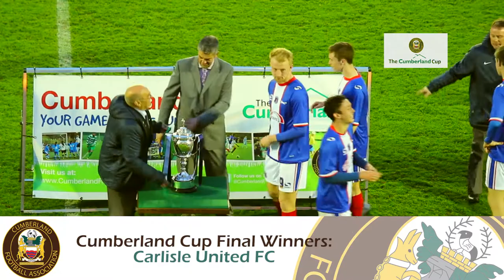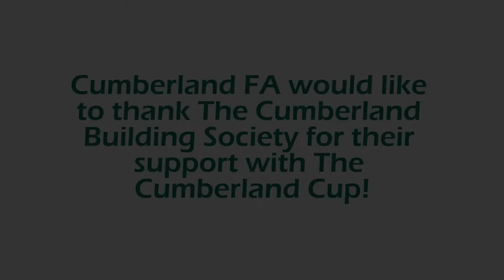Cumberland Cup Final 2015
Netherhall FC 1 - 3 Carlisle United FC
Tuesday 28 April 2015
Brunton Park, Carlisle